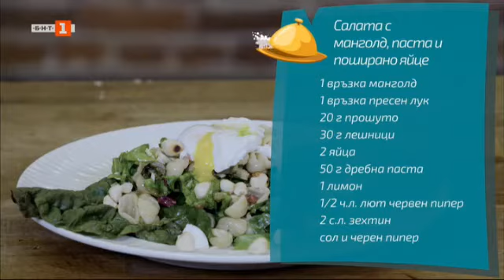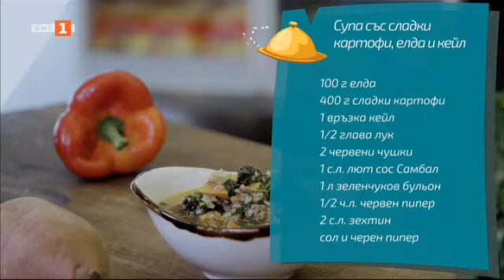Бързо, лесно, вкусно - 12.11.2020 по БНТ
Гледайте предаването на Българската национална телевизия "Бързо, лесно, вкусно" на 12 ноември 2020 година!

Салата с манголд, паста и поширано яйце и супа със сладки картофи, елда и кейл